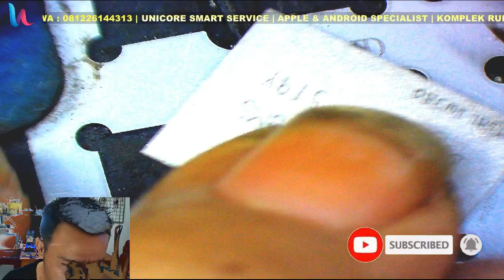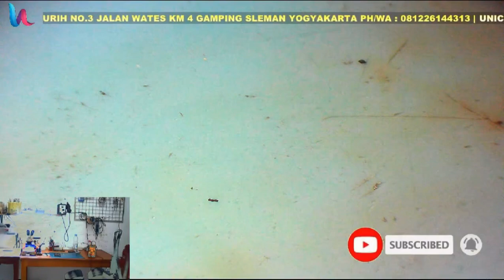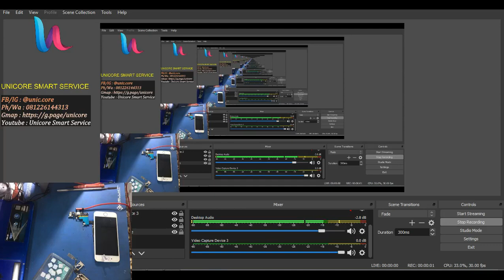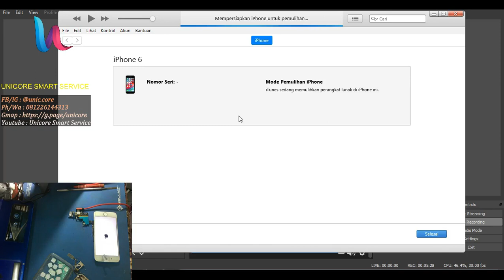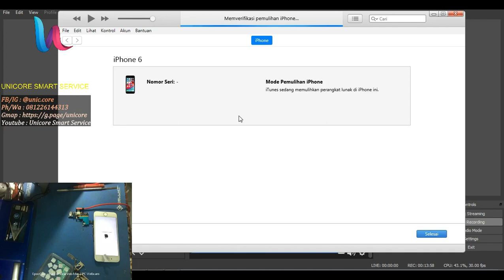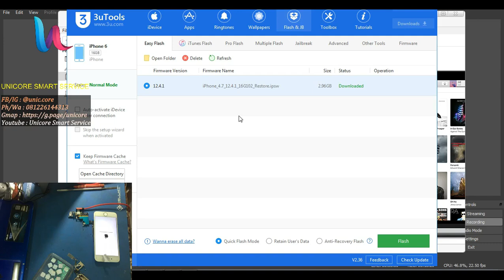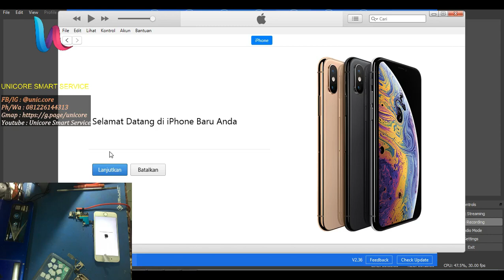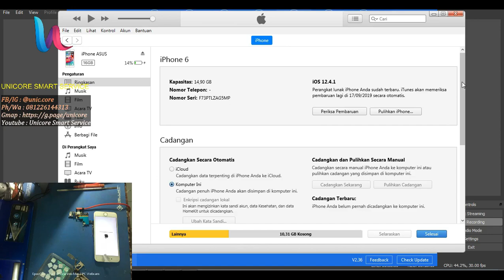iphone 6 logo restart, restore itunes error 4013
iphone6 dengan problem muncul logo apple tapi setelah itu restart booting lagi terus menerus. Dicoba restore dengan itunes, terhenti dengan kode error 4013.
Seperti biasanya, masalah ini kerusakan di data configsys ic nand.
prosesnya lepas, reball, di reprogram lagi dengan ipbox dan pasang kembali.
ikuti langkah langkahnya pasti akan sukses